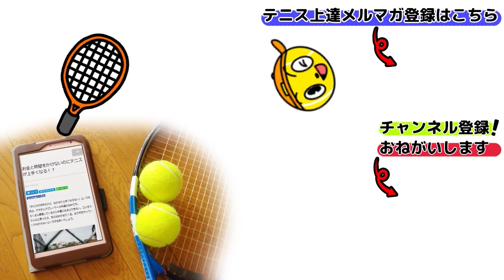海外の国際（ITF）シニア・テニス大会の前日練習。Tennis Rise テニス動画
タイのITF公認ベテラン・テニス大会に行ったときの練習風景を動画にしました。
ROBINSON CLUB KHAO LAK WORLD TOUR NO 40
タイ・カオラック（Kao Lac/Thailand）